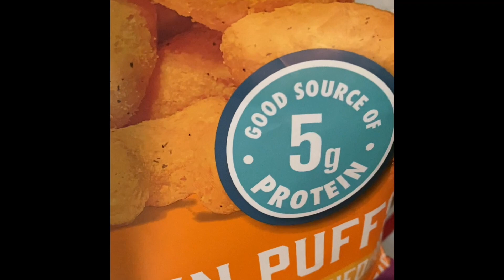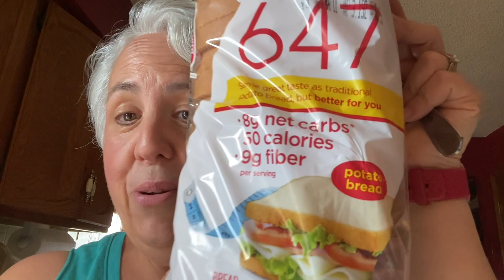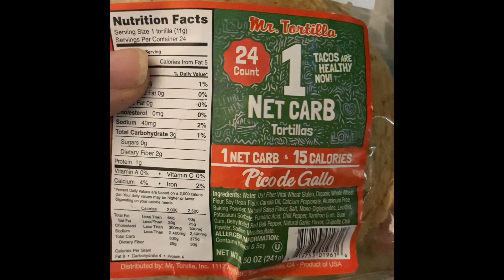Weight Watchers | What I eat in a Week/Day on Lose Weight on Weight Watchers